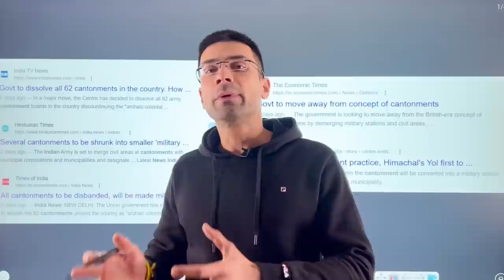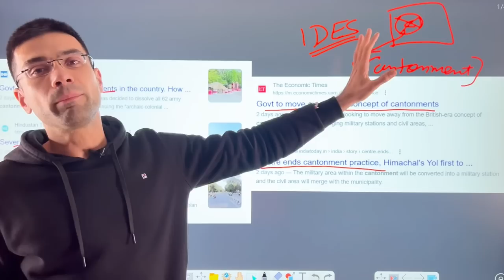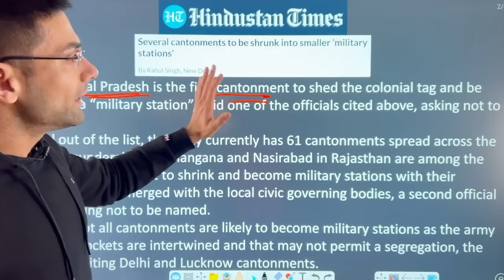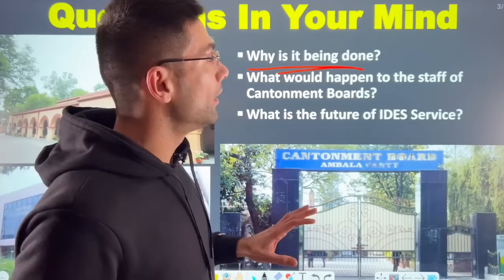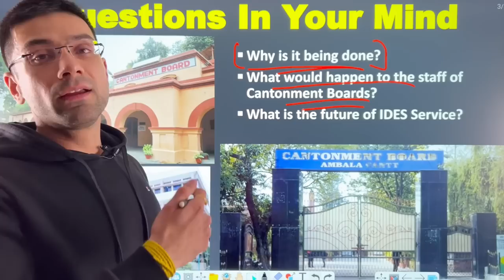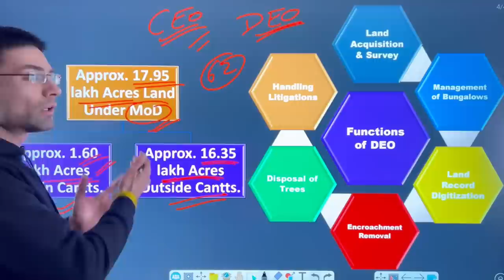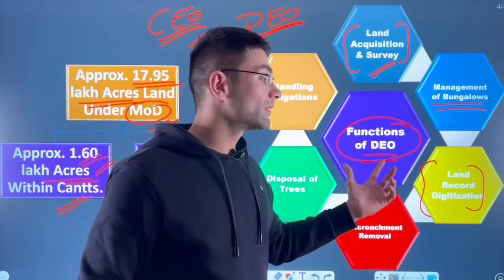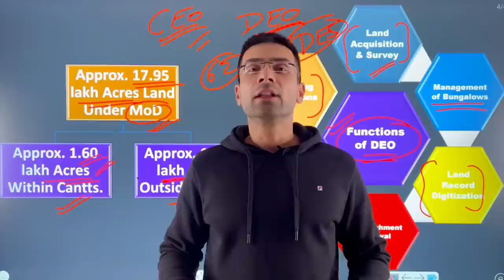IDES to be Removed from UPSC IAS Exam? | Govt. to End Cantonments? | Gaurav Kaushal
Recently there have been news regarding the merger of a cantonment with a local municipality. In this session Mentor has discussed about it's future impact on Indian Defence Estates Service. This session is informative for all IAS Aspirants & would help them in finalising their service preference order in UPSC CSE DAF.

Links for some important sessions related to current affairs, syllabus, books, strategy & timetable for aspirants preparing for UPSC 2024 or 2025 prelims & mains are given below: